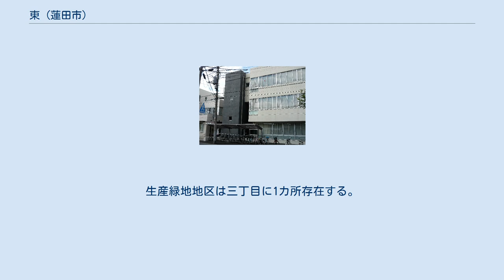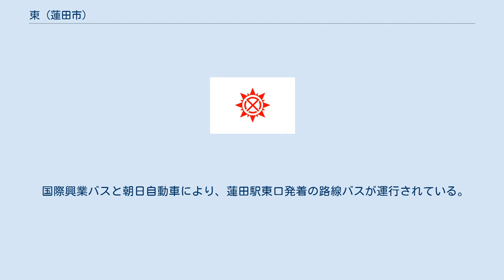東 (蓮田市)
日本 」 埼玉県 」 蓮田市 」 東 (蓮田市) 東（ひがし）は、埼玉県蓮田市の町名。
現行行政地名は東一丁目から東六丁目。
 埼玉県東部、蓮田市南部に位置する。
東側で緑町・城・川島に、南側で桜台・馬込・蓮田に、南西側で蓮田に、北西側で末広・本町・上に隣接する。
国道122号蓮田岩槻バイパスが東部を縦貫するほか、埼玉県道154号蓮田杉戸線、埼玉県道311号蓮田鴻巣線、埼玉県道322号東門前蓮田線が地内に起終点をおく。
 住居表示の実施により成立した。
元荒川河川敷は市街化調整区域に指定されており、それ以外は市街化区域に指定されている。
蓮田駅にほど近い地区は商業地として利用されており、他の地区は住宅地として利用されている。
生産緑地地区は三丁目に1カ所存在する。
 住宅地の地価は、2020年（令和2年）1月1日の公示地価によれば、東五丁目607番1外（住居表示は東五丁目7番14号）の地点で12万6000円/m2となっている。
 2020年（令和2年）9月1日時点の世帯数と人口は以下の通りである。
 宇都宮線が北西の境界付近を通るが、線路敷は末広・本町・上となっており、地区内には敷設されていない。
最寄り駅は同線蓮田駅であり、東五丁目607番1外（住居表示は東五丁目7番14号）の地点から約420 mの位置にある。
 かつては、東六丁目にあたる地区を武州鉄道が通っていた。
 国際興業バスと朝日自動車により、蓮田駅東口発着の路線バスが運行されている。